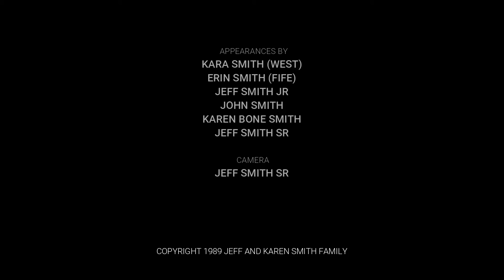Christmas 1989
Christmas morning at the Smith home in Ft. Polk, LA. Kara gets the game of LIFE. Jeff Jr gets sick! December 25, 1989.